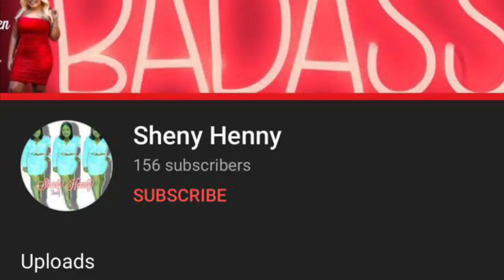Dolly Came Home And Caught Me With A Next Female*Ending is so shocking*